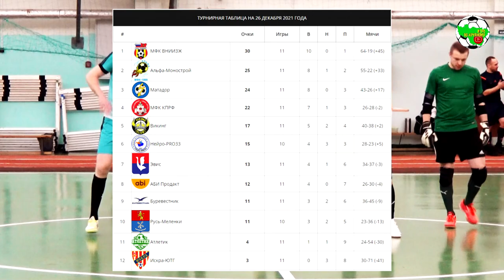Альфа-Монострой - АБИ Продакт